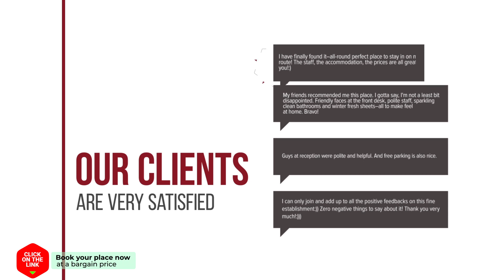Baantalaywhan Resort hotel review | Hotels in Ban Huai Yang | Thailand Hotels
Baantalaywhan Resort hotel video review. Hotels in Ban Huai Yang, asian 3 stars hotels.